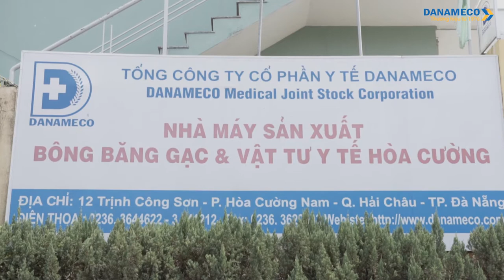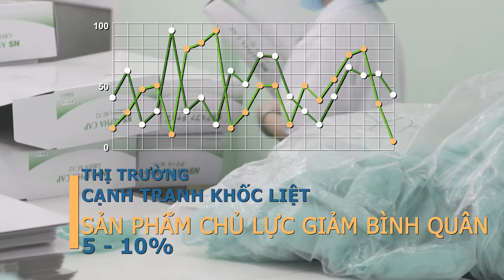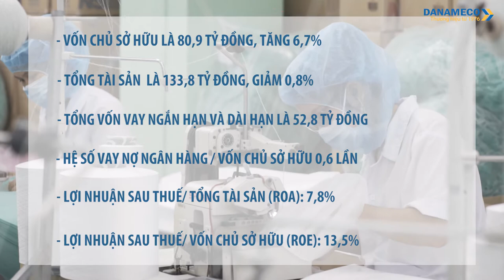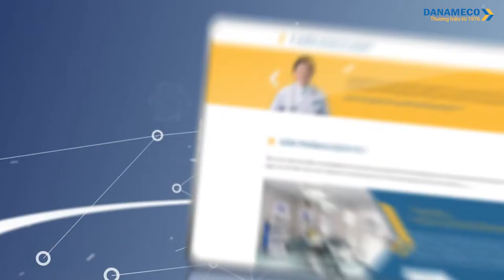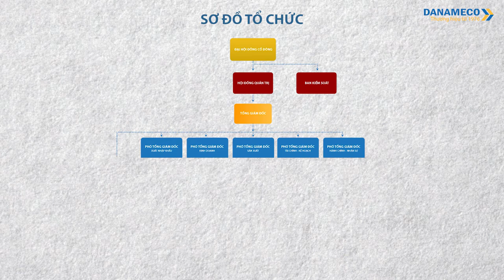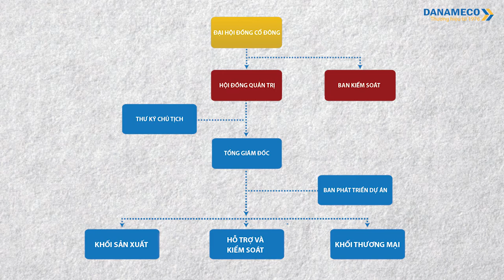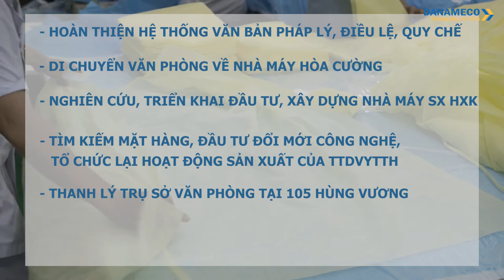DANAMECO FINAL DHDCD2018